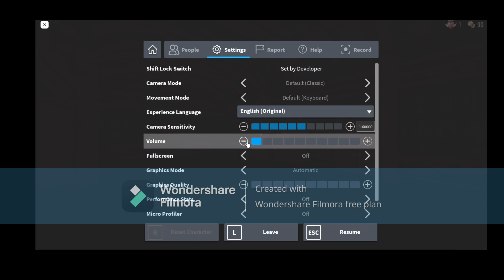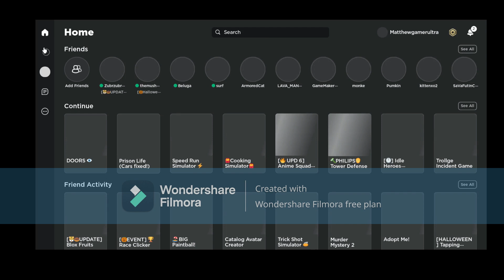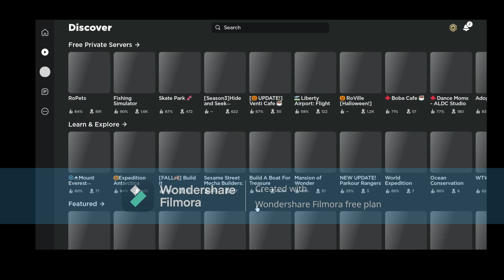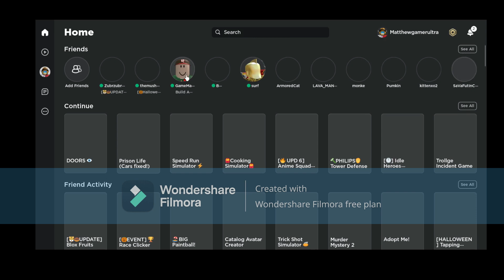Play a bunch of random game (w O.Sgameultra)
hi @osgamesultra3482